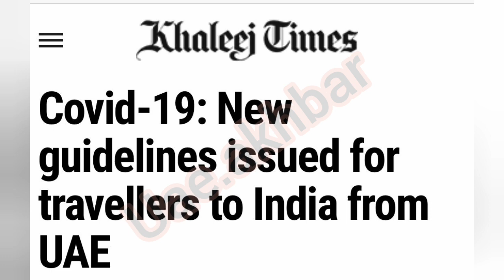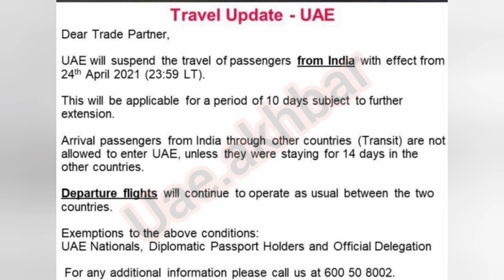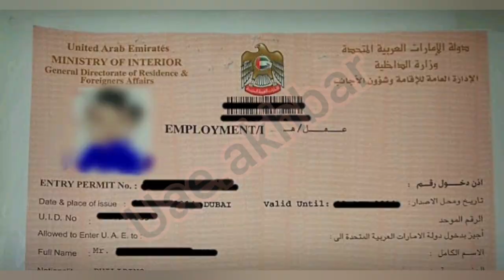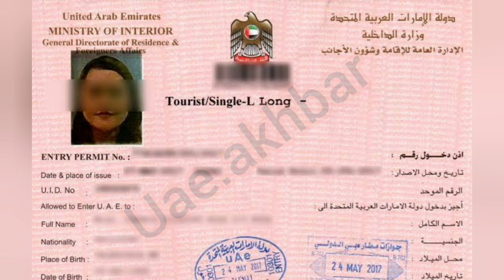22-APR-2021 UAE Latest News,UAE Suspends Flights From India,ABU DHABI News Today live,Dubai News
22-APR-2021 UAE Latest News,UAE Suspends Flights From India,ABU DHABI News Today live,Dubai Live News

COVID-19: Indians raise concern as more airlines announce new RT-PCR test rule for travel to Dubai Will flights between india and UAE be stopped?  How likely is it that the flight will be canceled due to the spread of corona in India?  We have discussed this topic in detail in this video.

What is api update how its works?

ica approval latest update tamil,
ica approval for dubai,
ica approval for abu dhabi,
ica approval new update,
icai latest updates,
ica latest update uae,
ica approval latest update abu dhabi,
ica approval latest update english,